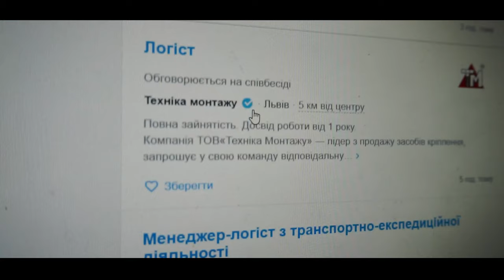Мрієш стати професіоналом у галузі транспорту? Тоді ми чекаємо на тебе!